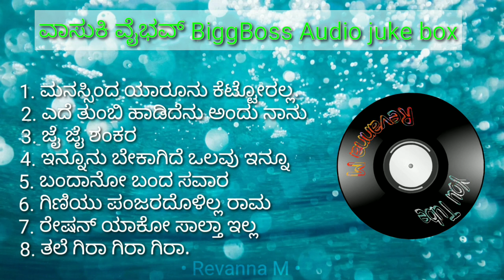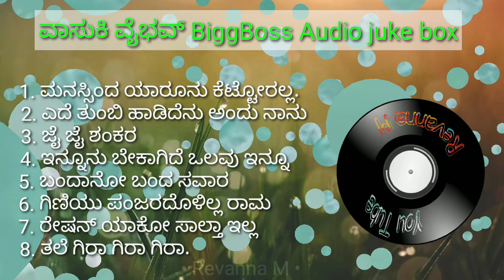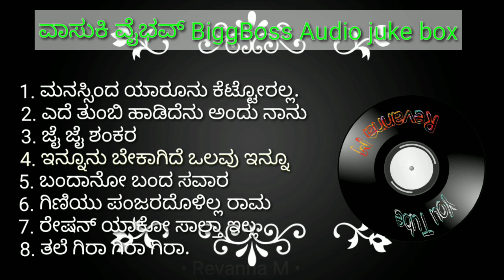Vasuki Vaibhav BiggBoss Audio Jukebox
ವಾಸುಕಿ ವೈಭವ್ ರವರು BiggBoss ನಲ್ಲಿ ಹಾಡಿರುವ ಹಾಡುಗಳನ್ನು ಸಂಯೋಜಿಸಿ ನಿಮ್ಮ ಮುಂದೆ ಇಡುವ ಸಣ್ಣ ಪ್ರಯತ್ನ ಮಾಡಿದ್ದೇನೆ.

1. ಮನಸ್ಸಿಂದ ಯಾರೂನು ಕೆಟ್ಟೋರಲ್ಲ
2. ಎದೆ ತುಂಬಿ ಹಾಡಿದೆನು ಅಂದು ನಾನು
3. ಜೈ ಜೈ ಶಂಕರ
4. ಇನ್ನೂನು ಬೇಕಾಗಿದೆ ಒಲವು ಇನ್ನೂನು ಬೇಕಾಗಿದೆ
5. ಬಂದಾನೋ ಬಂದ ಸವಾರ
6. ಗಿಳಿಯು ಪಂಜರದೊಳಿಲ್ಲ ರಾಮ
7. ರೇಷನ್ ಯಾಕೋ ಸಾಲ್ತಾ ಇಲ್ಲ
8. ತಲೆ ಗಿರಾ ಗಿರಾ ಗಿರಾ